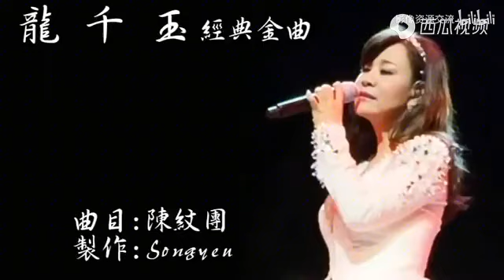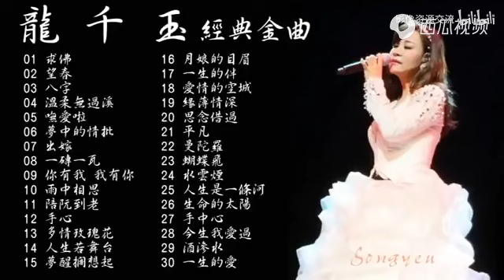龍千玉懷舊老歌30首